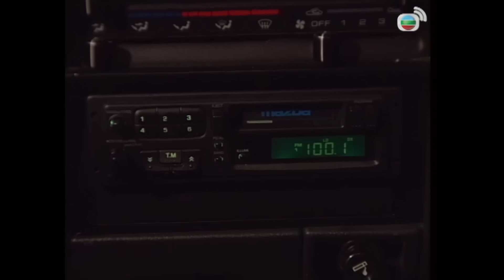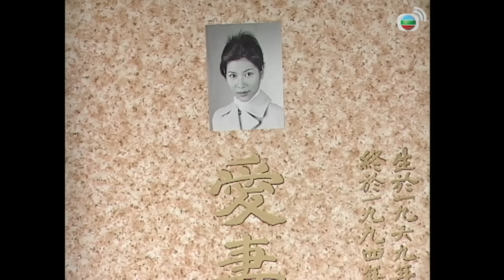TVB Vệ Sĩ tập 20/20 | tiếng Việt | Lâm Bảo Di, Mã Tuấn Vỹ, Trần Diệu Anh | TVB 1999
Phim TVB Vệ Sĩ (Ultra Protection)
Diễn viên: Lâm Bảo Di | Mã Tuấn Vỹ | Trần Diệu Anh | Trương Triệu Huy | Quách Thiếu Vân | Ngô Ỷ Lợi | Trương Tuệ Nghi | Kênh TVB kinh điển

✨Nội dung phim: Sau cái chết của vợ, cảnh sát đặc nhiệm Lôi Thiên Bảo bị cách chức. Anh chuyển nghề thành vệ sĩ tại công ty bảo an của bạn thân là Phó Chính Kiệt. Vì vẫn canh cánh trong lòng cánh chết của vợ cũ, Bảo ra sức tiếp cận bà trùm xã hội đen Thạch Tiểu Ngọc để điều tra, nào ngờ anh lại thực sự có tình cảm với cô. Nhưng cũng đúng lúc này, Bảo lại phát hiện được sự thật phía sau khiến anh bối rối…